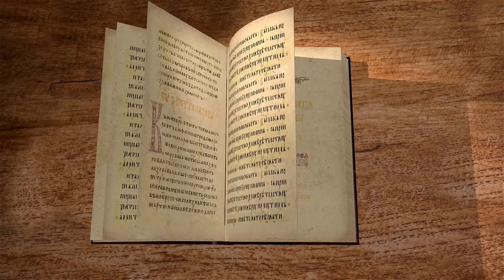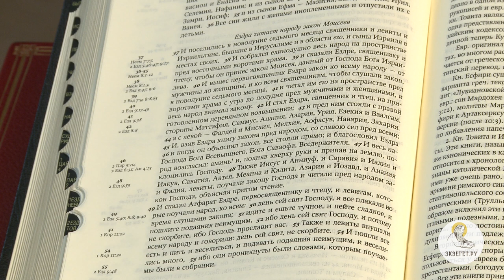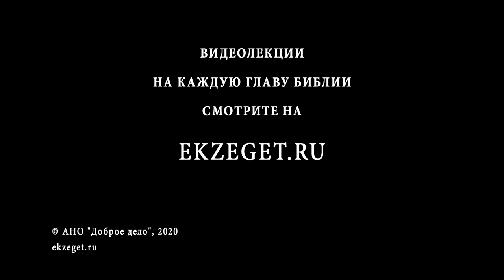2-я Книга Ездры. Глава 9. Протоиерей Олег Стеняев. Ветхий Завет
Ездра скорбит о своем народе, скорбит о том, что сыны Израиля взяли в жены женщин из языческих племен.
Ездра призывает иудеев каяться в грехах и требует немедленно разорвать незаконно брачные союзы своих братьев.